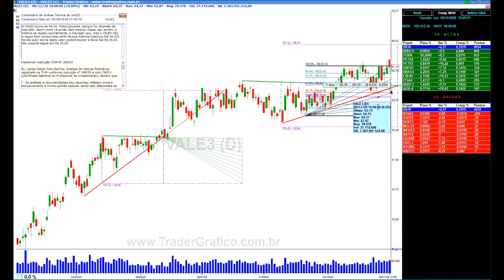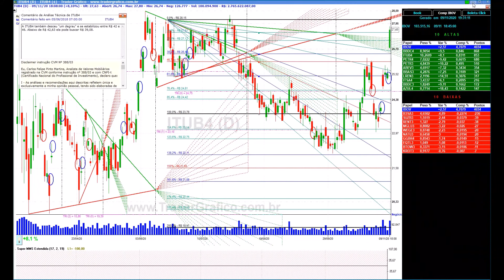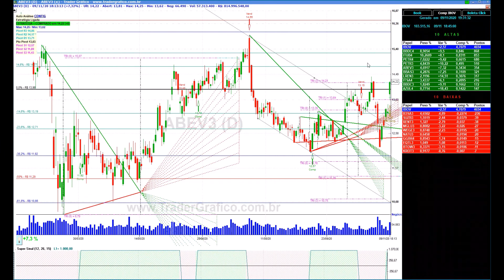Giro de Mercado em 5 min - para 10/11/20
Analisando IBOV, IBOVESPA FUTURO (WIN), DÓLAR FUTURO (DOL), PETR4, VALE3, BBAS3, ITUB4, ABEV3, DJI e Bitcoin em 5 minutos com Carlos Martins.

Envie suas dúvidas e comentários pelo Instagram para @carlosmartinstg.